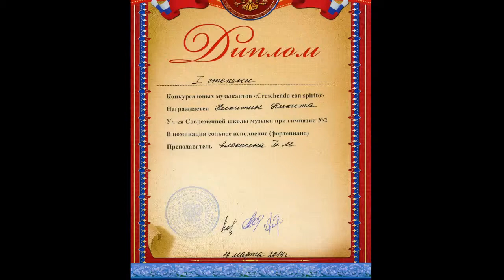Никита Никитин 16.03.14 Григ. Люблю тебя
Никита Никитин  16.03.14